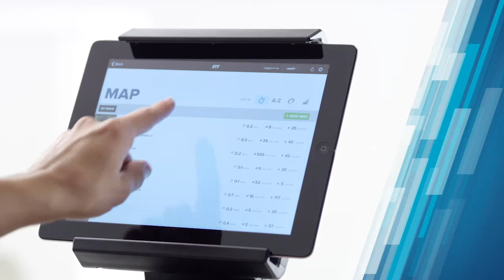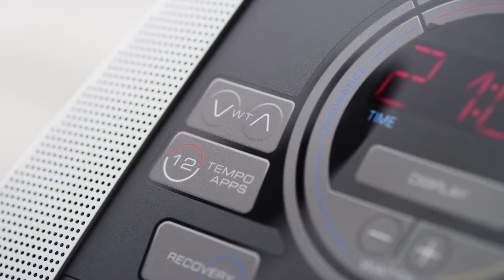ProForm Smart Strider 6.5